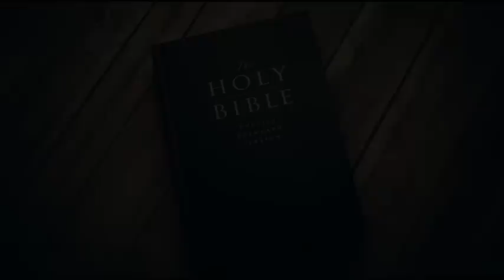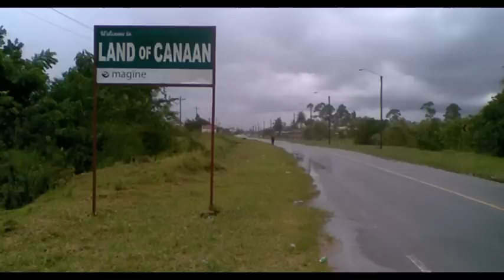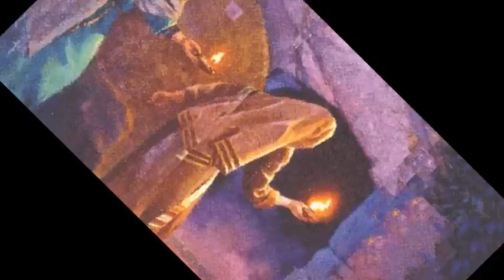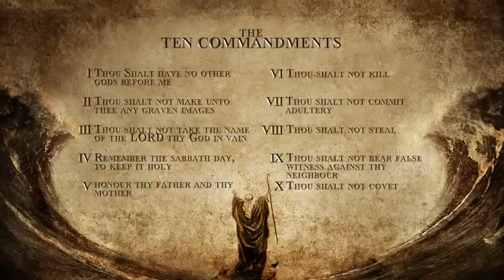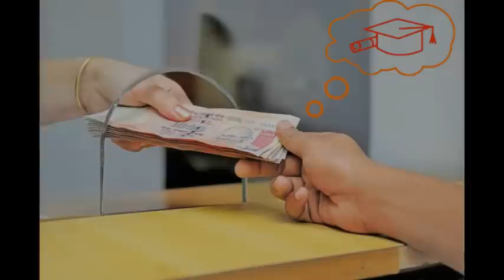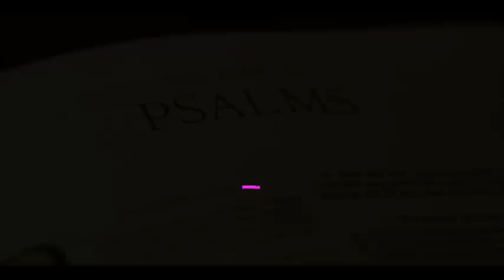Rev.Fr.Shaji Mathews reiterates the need to Pray for the Departed Souls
Do we need to pray for the Departed Souls..?
An Eloquent speech by Rev. Fr.Shaji Mathews at St.Thomas Cathedral Dubai.
Audio Courtesy: Joy Mundackal Illam